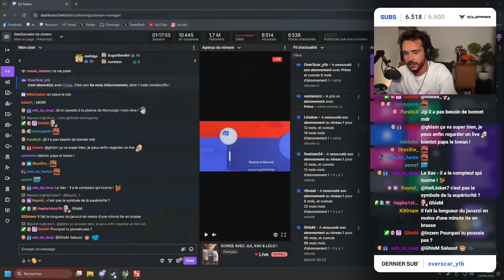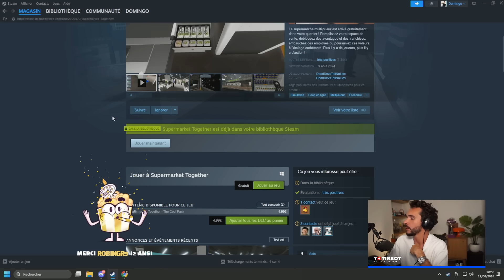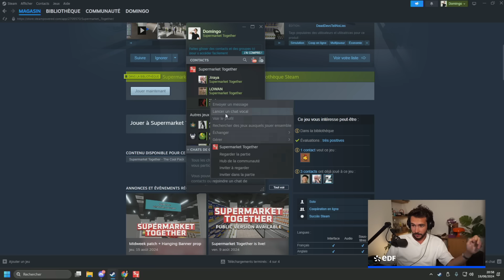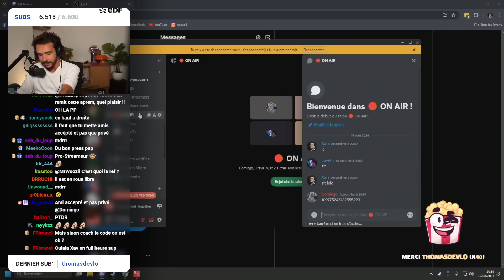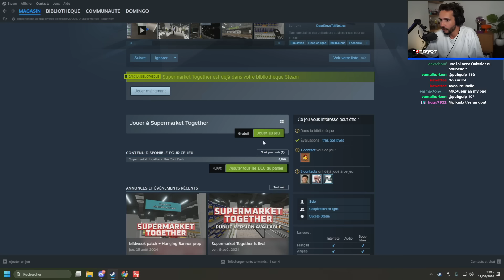ILS SONT EN STAGE D'OBSERVATION ! (Supermarket Together avec Jiraya, Xari & LowAn)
Retrouvez les produits de mon partenaire Tissot sur leur site officiel | Collaboration commerciale